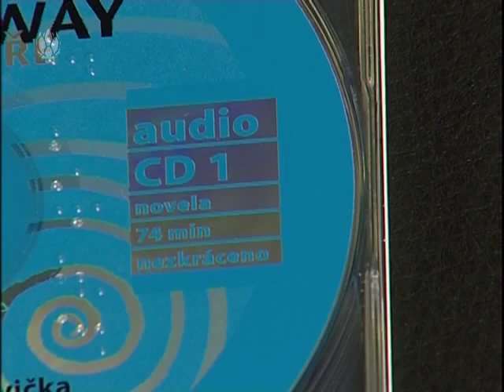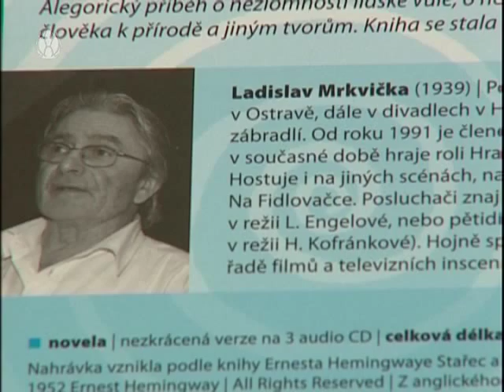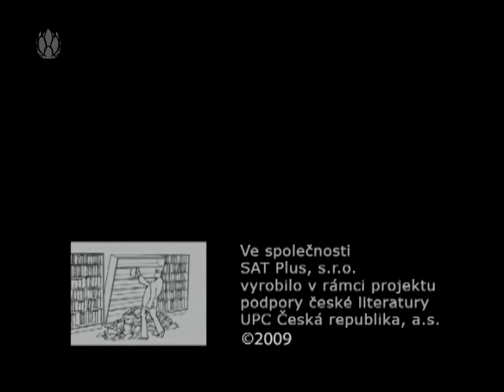3 minuty s ... Josef Burkovský - Stařec a moře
Josef Burkovský - Stařec a moře